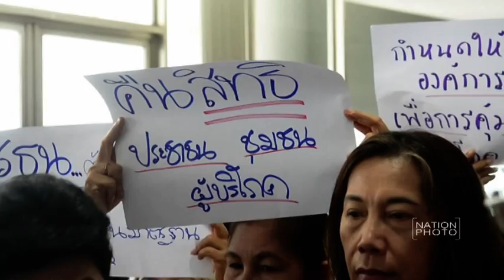องค์กรอิสระ เพื่อคุ้มครองผู้บริโภคาคประชาชน ยื่นหนังสือ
ตัวแทนคณะกรรมการองค์กรอิสระ เพื่อคุ้มครองผู้บริโภคภาคประชาชน (คอบช.) ร่วมกับเครือข่ายที่เกี่ยวข้องยื่นหนังสือต่อนายมีชัย ฤชุพันธุ์ ประธานคณะกรรมการร่างรัฐธรรมนูญ (กรธ.)
โดยมีนายสุพจน์ ไข่มุก รองคณะกรรมการร่างรัฐธรรมนูญ (กรธ.) เป็นผู้แทนรับไว้ เพื่อพิจารณาคืนเนื้อหาเรื่องสิทธิประชาชน สิทธิชุมชน สิทธิผู้บริโภค ที่หายไปจากร่างรัฐธรรมนูญ ที่อาคารรัฐสภา เมื่อวันที่ 5 ก.พ.59
ภาพ รชานนท์ อินทรักษา (Rachanon Intharaksa)
‪#‎รชานนท์อินทรักษา‬ ‪#‎NationPhoto‬